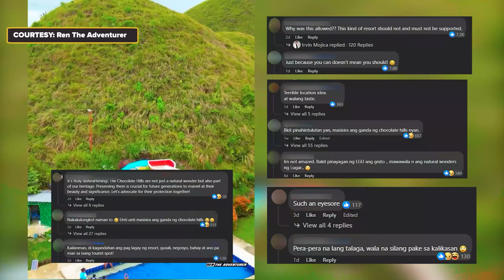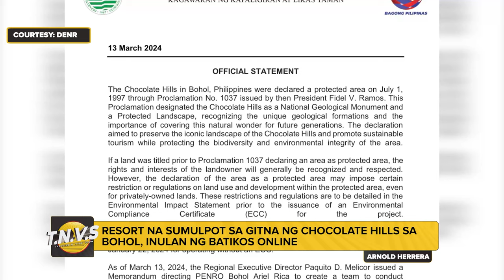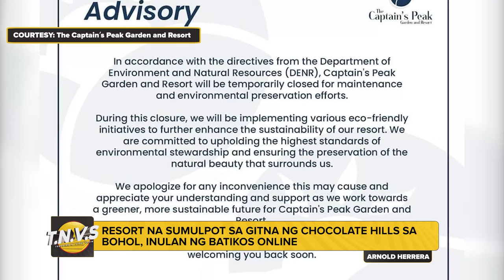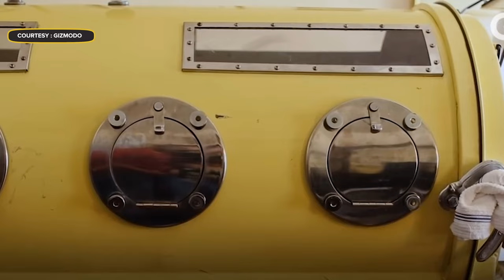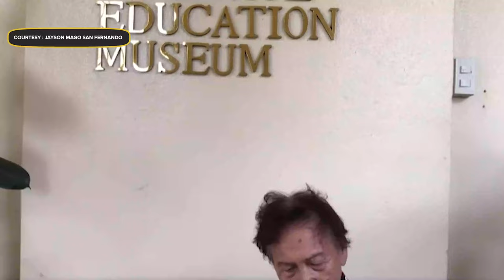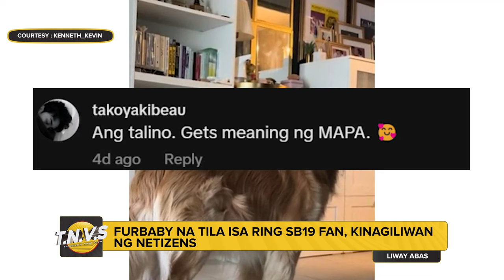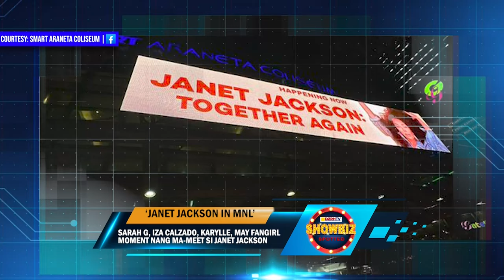TRENDING N VIRAL SHOW with KAREN OW-YONG (03/15/2024)